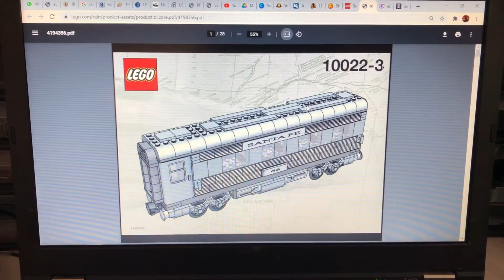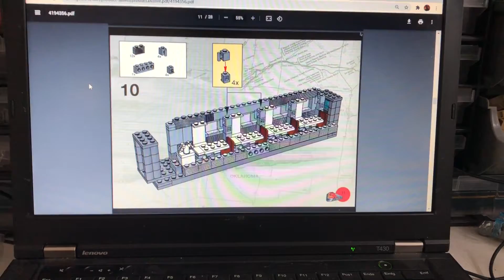Lego® 10022 - 3 Ein Rebrick Teil 3 mit GoBricks Steinen. Sleeping Car / Schlafwagen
Hallo Freunde der Klemmbausteine,

heute gibt es den 3. Teil meiner Video Serie "Lego® Rebrick aus China Steinen". Ich habe mir folgene Sets vorgenommen: